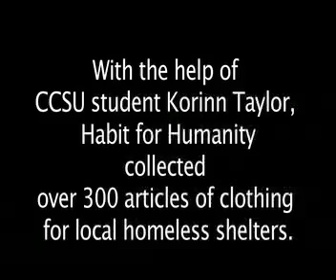CCSU & Habitat for Humanity Undie Run 2012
The CCSU Undie Run took place on February 23rd, 2012.  Students ran up the hill past Copernicus Hall while removing their clothes for charity.